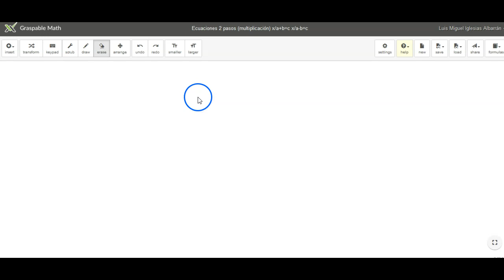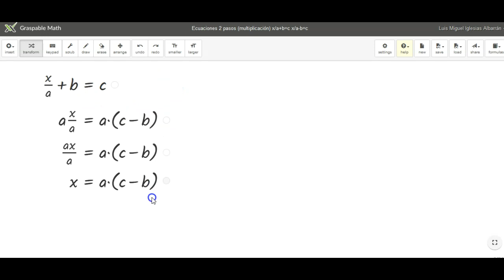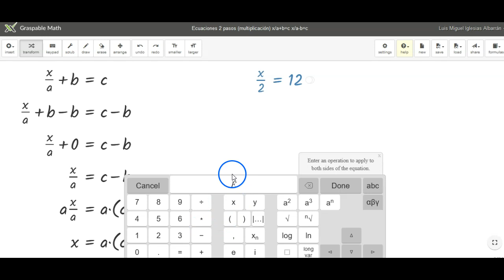Resolución de ecuaciones de primer grado sencillas 2 pasos (multiplicación) x/a+b=c Graspable Math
Ecuaciones sencillas - 2 pasos (multiplicación) x/a+b=c x/a-b=c
Más recursos y actividades matemáticas en MatemáTICas: 1,1,2,3,5,8,13,...